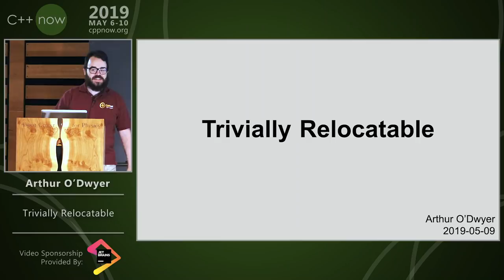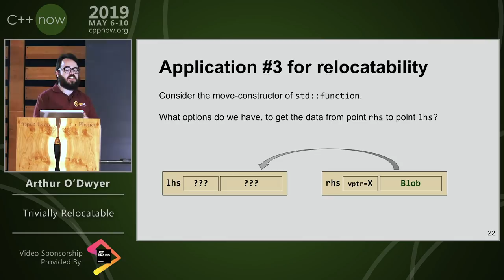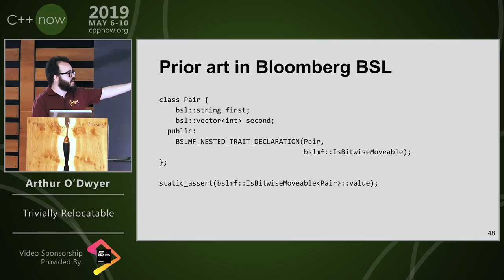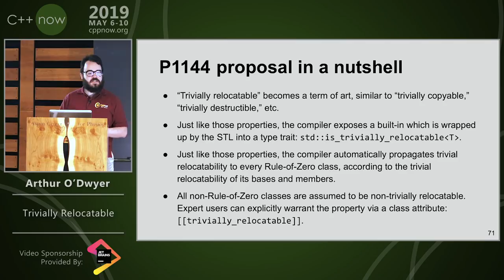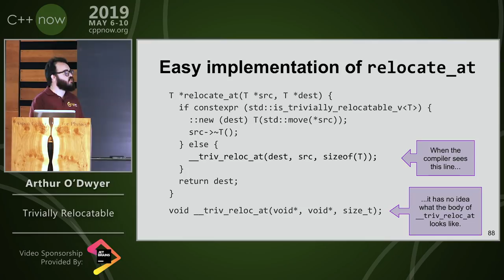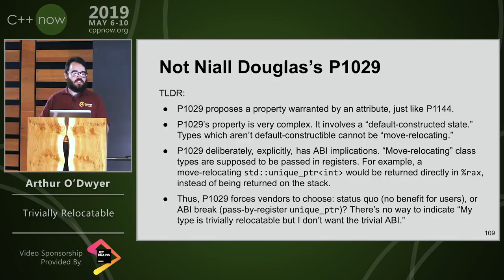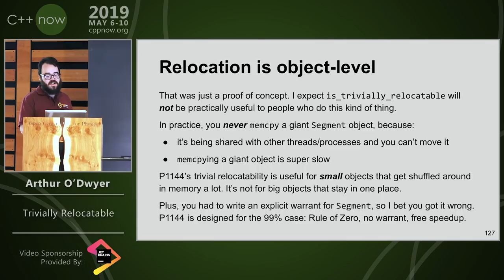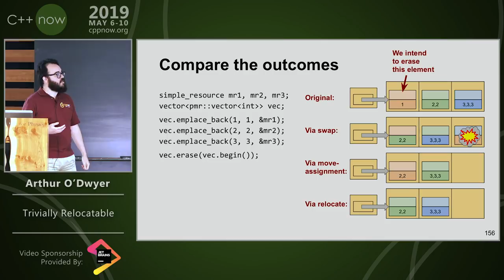C++Now 2019: Arthur O'Dwyer “Trivially Relocatable”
At C++Now 2018, Arthur presented three candidates for "The Best Type Trait C++ Doesn't Have." One of these candidates was `is_trivially_relocatable‹T›`, as seen in popular third-party libraries such as Folly, BSL, and EASTL. In the past twelve months, Arthur has implemented `__is_trivially_relocatable(T)` in a branch of Clang, made it available on Godbolt Compiler Explorer, and written it up in a proposal targeting the C++2b standard — P1144 "Object relocation in terms of move plus destroy."

In this talk, we'll explain again what "relocation" is and why it's important. (It's the operation consisting of a move-construction and a destruction which is the backbone of vector reallocation, type-erased move-construction, and swap.) We'll explain five common library optimizations that are today applied conservatively only to "trivially copyable" types such as `int*`, and show that they can be applied just as well to "trivially relocatable" types such as `unique_ptr‹int›`. Time permitting, we may show benchmarks similar to last year's 3x speedup on `vector::resize`.

Most importantly, Arthur will list several things that P1144 object relocation is NOT, and explain each of them briefly, with examples. P1144 object relocation is NOT N4158 "Destructive Move" (Pablo Halpern, 2014): We'll briefly explain N4158's mechanism and its rejection by the Committee, then show how P1144 addresses those problems. P1144 object relocation is NOT data-structure-level "position-independence" or "persistability": Arthur will explain why he believes P1144 doesn't get C++ any closer to foolproof position-independent data structures. P1144 "trivially relocatable" is NOT Itanium's "trivial for purposes of ABI" attribute: Arthur will explain why they're orthogonal.

Finally, we'll discuss open design issues. There are three reasonable syntax proposals, currently named [[trivially_relocatable]], [[maybe_trivially_relocatable]], and [[trivially_relocatable(bool)]]; we'll compare examples of library code using each of these syntaxes. We'll ask what we ought to require of a trivially relocatable type's copy constructor and assignment operators. And we'll relate P1144's object-lifetime issues to P0593 "Implicit creation of objects for low-level object manipulation."
Arthur O'Dwyer
San Francisco, soon to be New York

Arthur O'Dwyer started his career writing pre-C++11 compilers for Green Hills Software; he currently writes C++14 for Akamai Technologies. Arthur is the author of "Colossal Cave: The Board Game," "Mastering the C++17 STL" (the book), and "The STL From Scratch" (the training course). He is occasionally active on the C++ Standards Committee and has a blog mostly about C++.